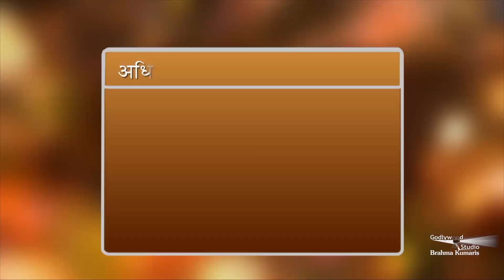Zindagi Bane Aasaan | Ep 672 | Dr Girish | Brahma Kumaris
This show redefines the purpose of life and improves the overall qualities of human life so that it becomes a source of joy and happiness. It helps in celebrating life by exploring the treasures within and experiencing inner contentment and fulfillment. This program is designed for the spiritual and moral empowerment of people so that they can face challenges of the future with a positive attitude.

Organizer: Brahmakumaris